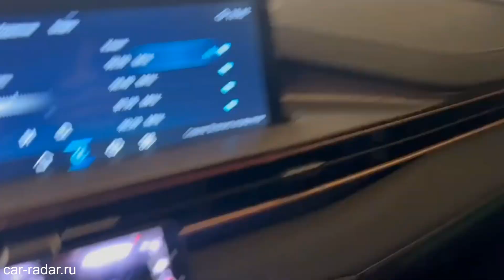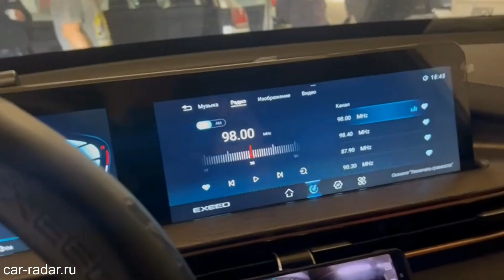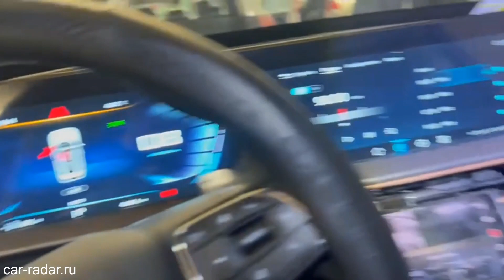Видеорегистратор Viofo T130 3CH, установка в EXEED LX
Viofo T130 3CH был снят с производства весной 2024 года, производитель заменил его на Viofo A229 Plus 3CH Звоните 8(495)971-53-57, чтобы записаться на установку видеорегистратора.

Если же интересно почитать о VIOFO T130 3CH, то сделать это можно по ссылке в моем блоге

В этом видео показали пример установки видеорегистратора для такси с тремя камерами Viofo T130 3CH в коммерческом автомобиле EXEED LX